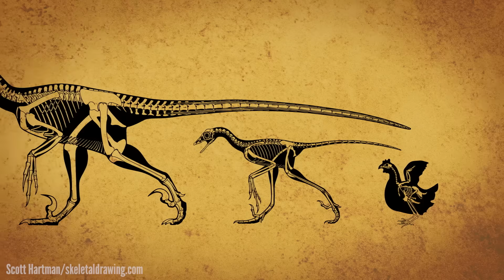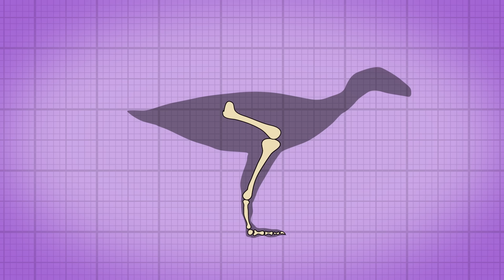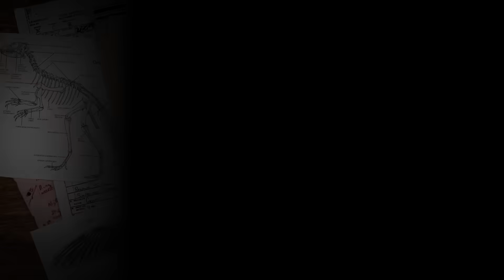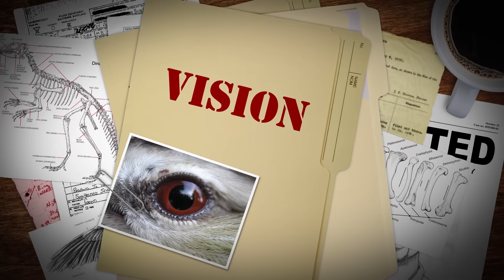Did Dinosaurs Really Go Extinct?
Welcome to… Jurassic Pluck
↓ More info and sources below ↓

Most people are taught that dinosaurs went extinct 66 million years ago when a giant meteor crashed into the Yucatan peninsula. I'm here to tell you that's wrong. Dinosaurs are alive and well today, and you don't have to go to Jurassic World to see them (although hanging out with Chris Pratt would be cool)
We have living dinosaurs all around us. We just call them "birds". Yes. Birds are dinosaurs.

Special thanks to Scott Hartman for the great Deinonychus and Archaeopteryx illustrations

More info/sources:

Dr. John Hutchinson's research on dinosaur/bird posture
Chickens wearing prosthetic tails, for science!

Birds of paradise clips via PBS Nature